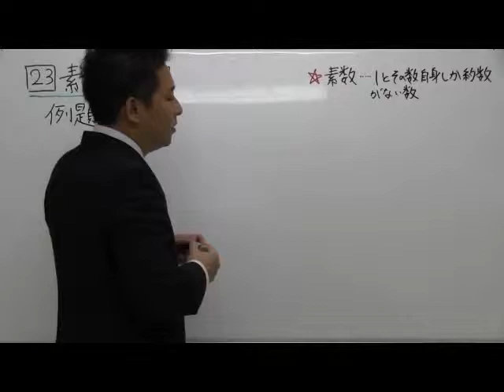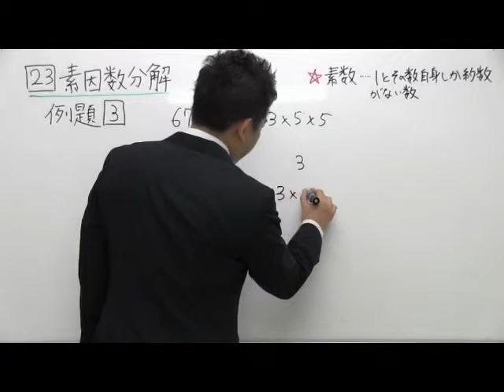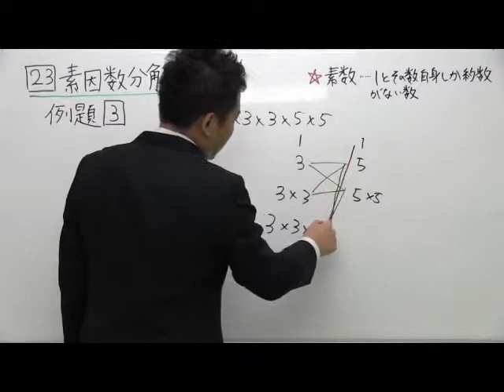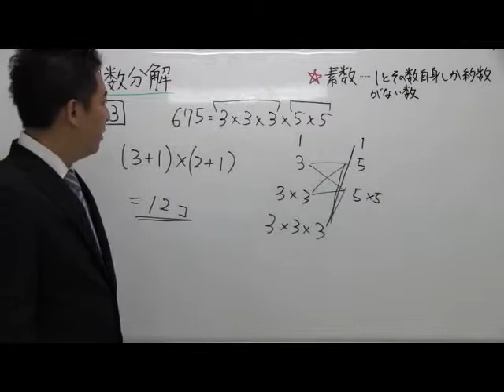ノア式予習シリーズ 素因数分解 約数の利用